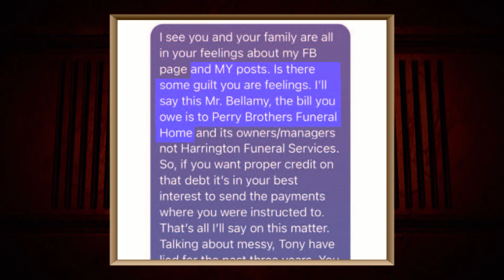Was Man Harassed by Funeral Directors? | Part 2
Tony feels his funeral director friends made an inappropriate Facebook post about his outstanding debts!